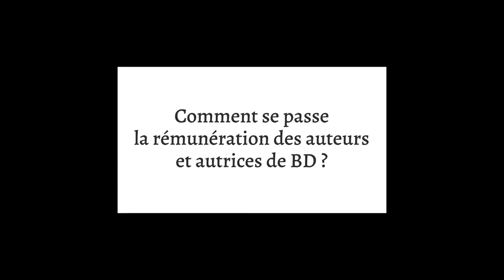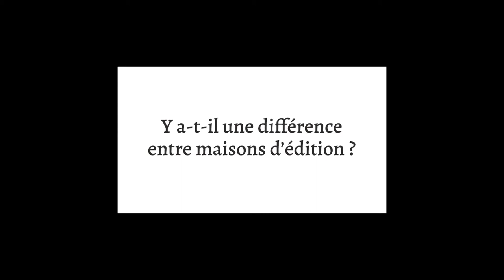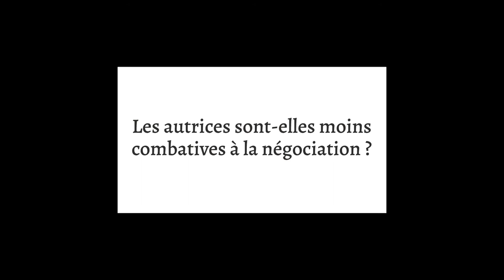[Dans les coulisses de l'édition BD] Question de rémunération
Occitanie Livre & Lecture organise chaque année « Dans les coulisses de l’édition », une journée interprofessionnelle pour rencontrer une sélection d’éditeurs d’Occitanie, découvrir leur offre éditoriale et partager leurs réflexions autour de leur métier.

Retours sur les échanges ayant eu lieu le 6 mai 2021 à l’occasion de l’édition « Dans les coulisses de l’édition BD ».

Comment se passe la rémunération pour les autrices-illustratrices de bandes dessinées ? Quels en sont les enjeux ?

Après ses études à l’École européenne supérieure de l'image d’Angoulême puis à l'École des métiers du cinéma d'animation, Gaëlle Hersent se consacre à l’illustration et à la bande-dessinée. Elle est membre du Collectif des créatrices de bande dessinée contre le sexisme et vit à Montpellier

Passionnée de dessin, Charlotte Miquel travaille dans l‘édition de bande dessinée depuis une vingtaine d'années, d’abord à L’ Association dans les années 2000, puis aux Requins Marteaux et aux éditions Le Monte-en-l’air. À partir de 2015, elle a occupé pendant trois ans le poste de corédactrice en chef de la revue TOPO. Depuis 2020, elle est également agente d’artistes à Toulouse

Coloriste de bande dessinée depuis 2014, Magali Paillat travaille aussi bien sur des albums jeunesse que pour des histoires pour adultes, chez divers éditeurs. Récemment installée à Chalon-sur-Saône, mais a côtoyé des ateliers d'artistes à Toulouse et Nantes.

Doctorante en sociologie à l’Université de Lausanne, Maëlys Tirehote-Corbin s’intéresse aux problématiques liées au genre dans le monde de la bande dessinée. Elle est membre des Bréchoises, collectif de chercheuses qui s'intéresse aux créatrices de BD

Nous remercions chaleureusement la Médiathèque départementale de l’Hérault pour son accueil et le partenariat précieux avec ses équipes.